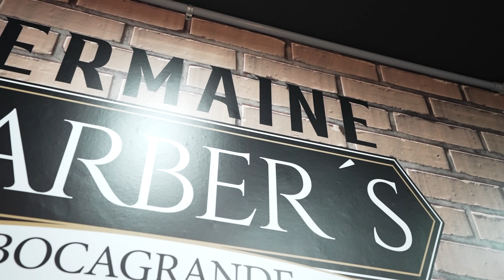Calvin HTH Collins - Come To Me ft Tamara Jewel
Tycoon Status (Raw & Lavishness)
Available Now